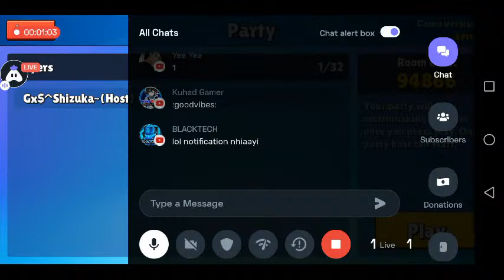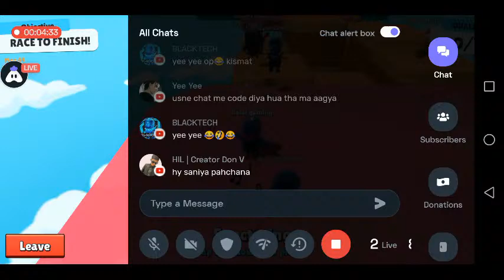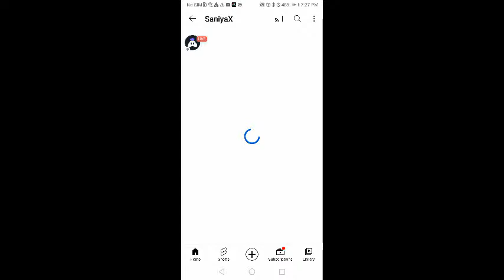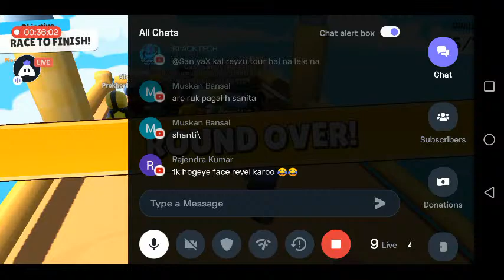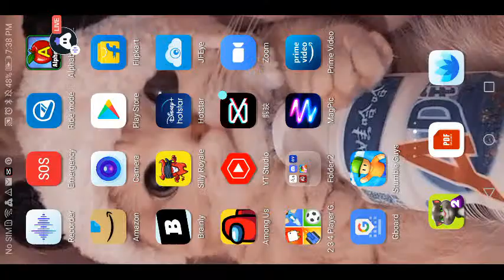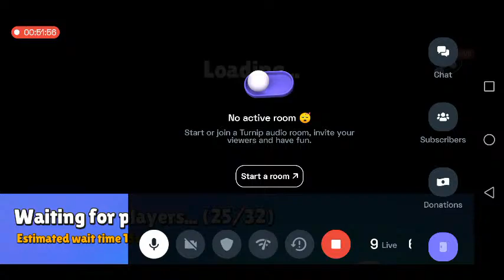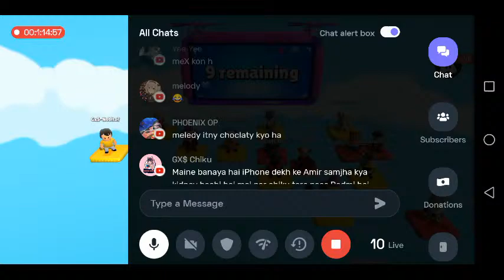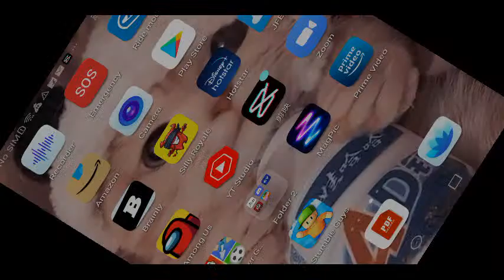Stumble Guys Live Stream | Playing Stumble Guys With Subscribers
Hey! Watch me play Stumble Guys!,